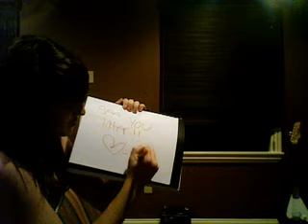Reverse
ahhhh were cool